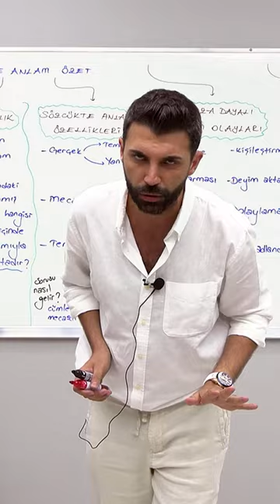Hocalar birbirlerini taklit ederse:) - Bölüm:2